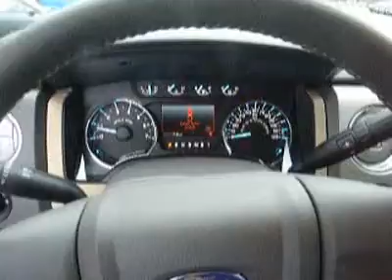2011 Ford F-150 BFT716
2011 FORD F-150 Laconia, NH
Stock

Receive a Price Guarantee on New Vehicles and a Money Back Guarantee on most Used Vehicles!